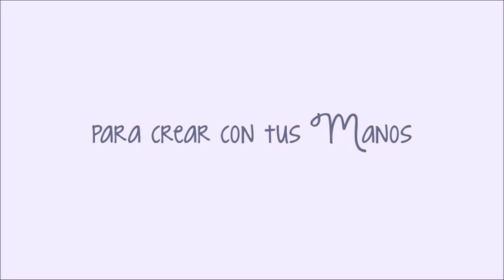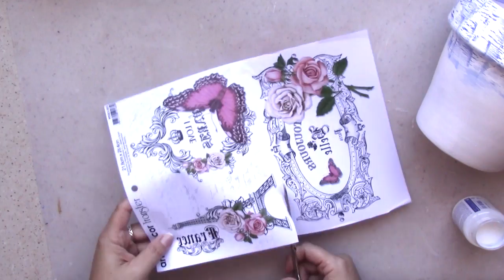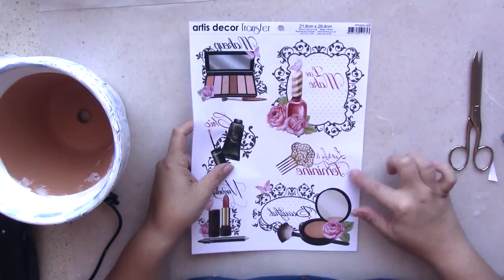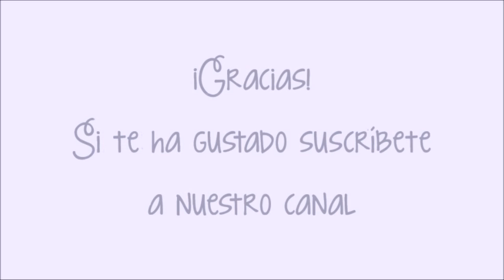Craquelado y transferencia de imagenes sobre maceta de terracota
En este vídeo os enseñamos a decorar una maceta de terracota con craquelado y transferencia de imágenes.

En le vídeo encontrarás consejos para decorar con estas dos técnicas y como llevarlas a cabo sobre la terracota, un material muy poroso.

Todos los materiales necesarios los encontráis en nuestra tienda online de material para manualidades